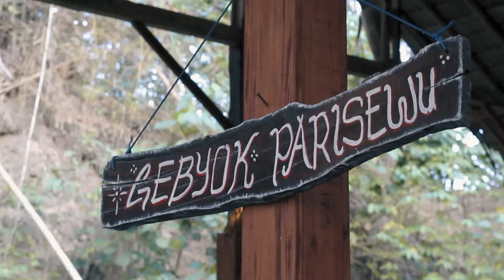Yudhistira Squad goes to Pitulasan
Sebuah event sederhana dalam rangka arisan dan memeriahkan HUT RI ke 17
Joglo Pari Sewu Resto